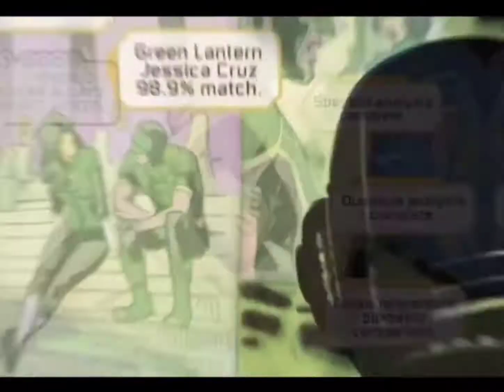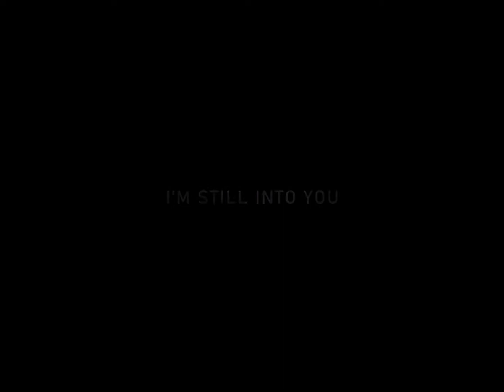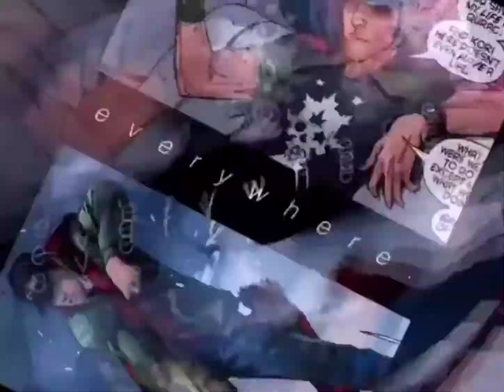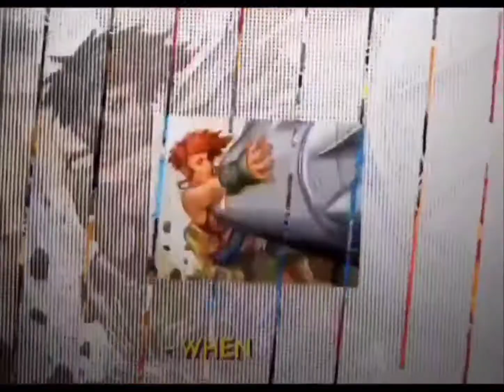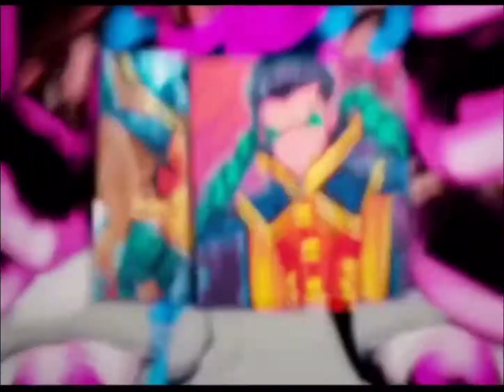DC comic edits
Not my edits, these amazing accounts (on instagram) created these great edits

00.01 [nlghtwing] - Donna Troy and Garth

00.23 [nlghtwing] - Rose Wilson

01.01 [nlghtwing] - Starfire

01.18 [nlghtwing] - Barbara Gordon and Starfire

01.36 [nlghtwing] - Hawkgirl

01.53 [nlghtwing] - Diana Prince

02.32 [thxzc_] - Conner Kent

02.52 [babsgrdn] - Andy Curry

03.18 [mirrxrcd] - Court of Owls

03.48 [fulcrqm_] - Yard Flor and Artemis

04.07 [harlsquinade] - Ted Kord

04.26 [insxnercbins] - Boostergold

04.41 [hideoemika] - Jon Kent

04.57 [hideoemika] - Simon Baz and Jessica Cruz

05.24 [hideoemika] - Mera

05.47 [hideoemika] - Zatanna

06.03 [eclecticedits] - Zatanna

06.22 [eclecticedits] - John Consintine

06.49 [harlsquinade] - Selina Kyle

07.15 [harlsquinade] - Helena Wayne

07.31 [harlsquinade] - Harley Quinn

07.51 [harlsquinade] - Jinny Hex

08.19 [dcmiror] - Dickbabs

08.43 [dcmiror] - Kara Zor El

09.07 [sablincva] - Jon Kent and Damian Wayne

09.42 [sablincva] - Jason Todd

10.05 [sablincva] - Roy Harper and Jason Todd

10.34 [sablincva] - Damian Wayne

10.57 [sablincva] - Jon Kent

11.12 [bvtmans] - Kara Zor El

11.33 [bvtmans] - Bruce Wayne

11.53 [bvtmans] - Wally West

12.18 [casscaxn] - Wonder family

12.44 [casscaxn] - Birds of prey

13.10 [casscaxn] - bat kids

13.34 [casscaxn] - Stephanie Brown

13.55 [casscaxn] - Cassandra Cain

14.14 [casscaxn] - Stephanie Brown and Cassandra Cain

14.34 [dcaestheticss] - Jason Todd

14.50 [dcaestheticss] - Diana Prince and Mera

15.18 [x.p3letier.x] - Barbara Gordon

15.37 [x.p3letier.x] - Batterson to Batfleck

16.14 [x.p3letier.x] - Kara Zor El

16.47 [x.p3letier.x] - Bruce Wayne and Clack Kent

17.18 [nightwing.aep] - Barbara Gordon

17.48 [nightwing.aep] - Wally West

18.14 [nightwing.aep] - Simon Baz and Jessica Cruz

18.27 [nightwing.aep] - The Flash movie

18.45 [nightwing.aep] - Barbara Gordon

19.04 [nightwing.aep] - Diana Prince

19.21 [jerkbendr] - Bruce Wayne and Dick Grayson to Duke Thomas and Cassandra Cain

19.44 [jerkbendr] - Roy Harper

19.58 [jerkbendr] - Kaldur

20.18 [jerkbendr] - Oliver Queen

20.40 [jerkbendr] - Civies Roy Harper

21.30 [hideoemika] - Harpercass

21.54 [elsincre] - Hal Jordon

22.13 [jayqxn] - Batmens

22.32 [jayqxn] - Dinah Lance

22.41 [jayqxn] - Timsteph